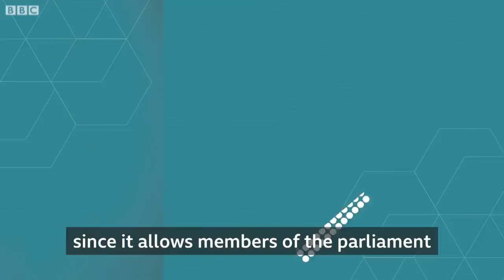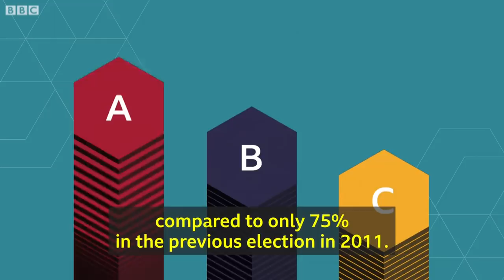Thailand election: Young voters could be key to victory - BBC News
Thailand is about to hold its first general election since the military seized power in 2014.
Is it a full return to democracy? And why are first-time voters so important? Nanchanok Wongsamuth and Paris Jitpentom of BBC Thai explain.
Produced by Tessa Wong. Graphic design by Arvin Supriyadi and Davies Christian.